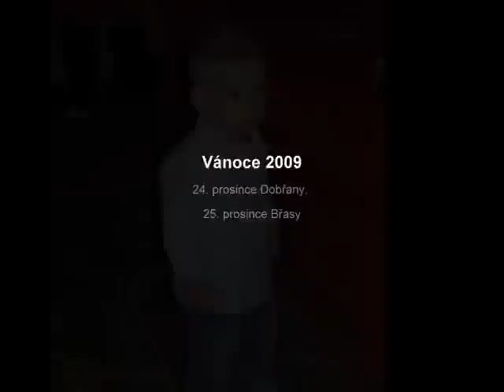Vánoční den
večeře, rozbalování atd
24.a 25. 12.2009